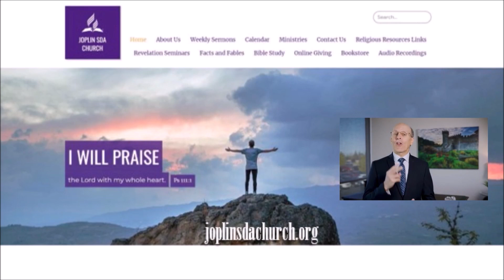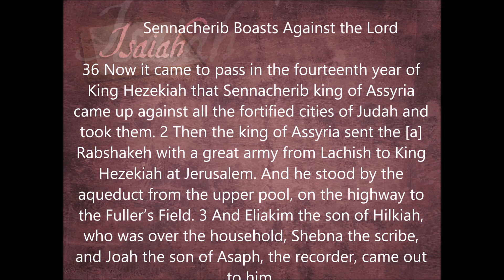Hearing the Prophets: Isaiah: Receiving Trust [6] 10/7/2023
Isaiah 36:1-3
New King James Version
Sennacherib Boasts Against the Lord
36 Now it came to pass in the fourteenth year of King Hezekiah that Sennacherib king of Assyria came up against all the fortified cities of Judah and took them. 2 Then the king of Assyria sent the [a]Rabshakeh with a great army from Lachish to King Hezekiah at Jerusalem. And he stood by the aqueduct from the upper pool, on the highway to the Fuller’s Field. 3 And Eliakim the son of Hilkiah, who was over the household, Shebna the scribe, and Joah the son of Asaph, the recorder, came out to him.

In this video, the 6th in the series HEARING THE PROPHETS, by Pastor Ieti [Yeti] Faletogo of the Joplin, MO. Seventh Day Adventist Church, he undertakes showing the foolishness of King Sennacherib.